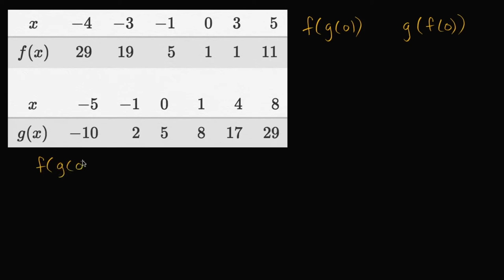Bileşke Fonksiyonların Değerini Tablo Kullanarak Bulma (Cebir / Fonksiyonlar)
Evaluating composite functions: using tables